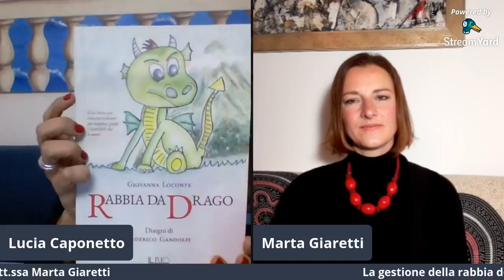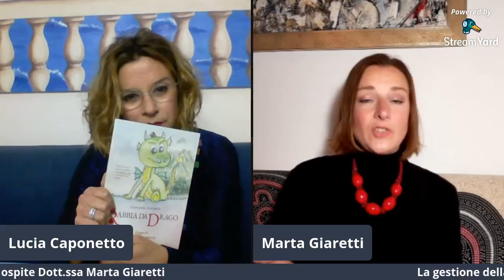La gestione della rabbia del bambino.Lucci_legge dialoga con la psicologa Marta Giaretti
Come gestire la rabbia del  bambino? Ne parliamo con la Dott.ssa Marta Giaretti. Durante l'intervista Lucci_legge stralci tratti dal libro "Rabbia da Drago" di Giovanna Loconte